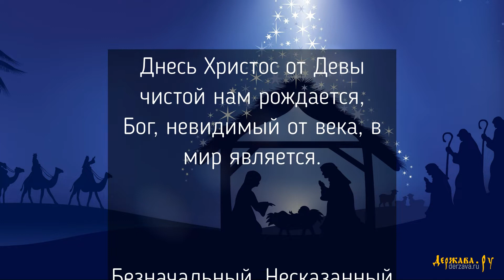Днесь Христос от Девы чистой нам рождается - Рождественская песня, колядка с текстом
Рождественская песня колядка с текстом - Днесь Христос от Девы чистой нам рождается. Исполняет Хор храма Успения Пресвятой Богородицы (Екатеринбург). Выучите текст песни и пойте всей семьей на Рождественские Святки! Рождественские духовные стихи, колядки, православные песнопения Лучшие рождественские песни на русском языке. Колядки – праздничные народные рождественские песнопения. Как правило, у них нет авторов, они часто неграмотны литературно, но великолепны по своему смысловому строю, по искренности и радостной доброте. Как правило колядка, это маленький рождественский рассказ о величайшем событии и прославление главных лиц той ночи, ночи, которая принесла самую радостную, самую главную весть – родился Спаситель мира.

Днесь Христос от Девы чистой нам рождается,
Бог, невидимый от века, в мир является.

Безначальный, Несказанный
Начинается,
Бог во яслях во убогих
Полагается.

Хоры Ангелов слетают
В изумлении
И согласно воспевают
Песнопение:

"Слава, слава в Вышних Богу
И на земли мир.
В человецех, в человецех
Благоволение!"

Да пошлет нам благостыню
Иорданскую,
Сохраняя в мире Церковь Христианскую.

Для желающих поддержать наш канал:
Webmoney-кошельки:
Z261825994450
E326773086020